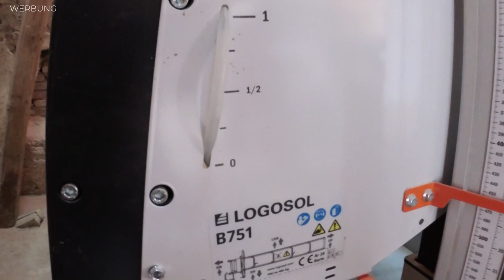Darum habe ich ein Logosol B751 Pro Bandsägewerk | Bretter selbst schneiden | Portable Sawmill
Heute geht es weiter mit dem zweiten Teil an der Blockbandsäge.

╔═.♥.═══ GRABEN VALLEY ═╗
         Einblick ins pure Landleben
╚═ SEIT 1133 .♥.═╝